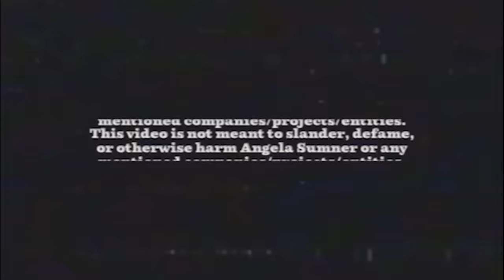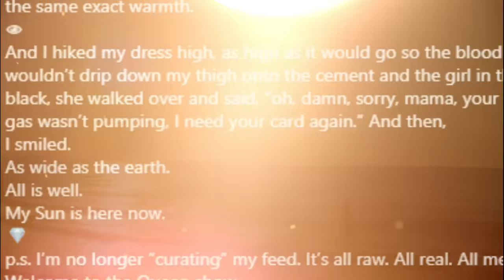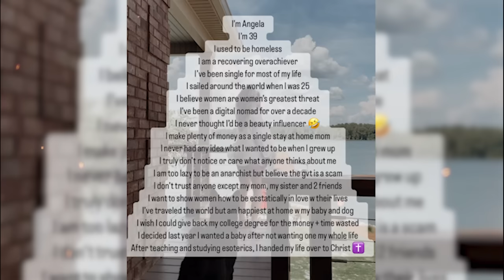From Deadly Cult Leader to MLM Scammer | Angela Sumner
The first 100 people to download Endel by clicking the link or scanning the QR code will get a free week of audio experiences!

Intro: 0:00 - 5:03
Who Angela Was: 5:04 - 14:07
Protesting the Dakota Access Pipeline: 14:08 - 19:45
The Phoenix Experience: 19:46 - 55:23
Death: 55:24 - 1:03:23
Audrey Jonez: 1:03:24 - 1:08:37
Rebirth: 1:08:38 - 1:29:20
Monat: 1:29:21 - 1:49:37
Angela's Child: 1:49:38 - 2:01:50
What's Next?: 2:01:51 - 2:07:24
End: 2:07:25 - 2:09:10

For transparent information about the impacts of Black Lives Matter and Planned Parenthood, click these links: